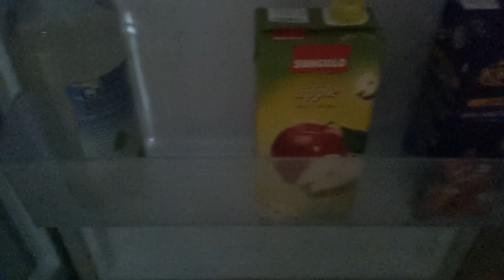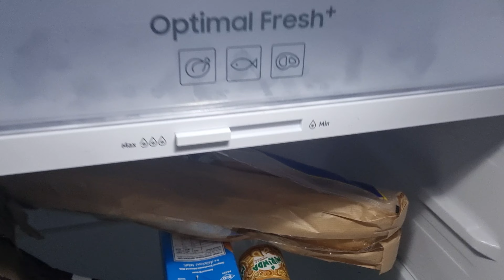🇲🇺 How we survived Cyclone Belal: our exciting experience in Mauritius 🇲🇺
Join Sammy and Chris on a gripping journey as I share my first hand encounter with Cyclone Belal in Mauritius. From the heart-pounding moments of anticipation to the sheer power of nature unleashed, this video captures the intensity of surviving one of nature's fiercest storms. Gain insights into cyclone preparedness, survival tips, and witness the resilience of the Mauritian people in the face of adversity. Don't miss this compelling tale of bravery and survival amidst the fury of Cyclone Belal. and yes this maybe a bit of an exaggeration haha

If you want o know more about cyclones check this book out: Tropical cyclone: Surviving the Storm: Everything you need to know about tropical cyclone